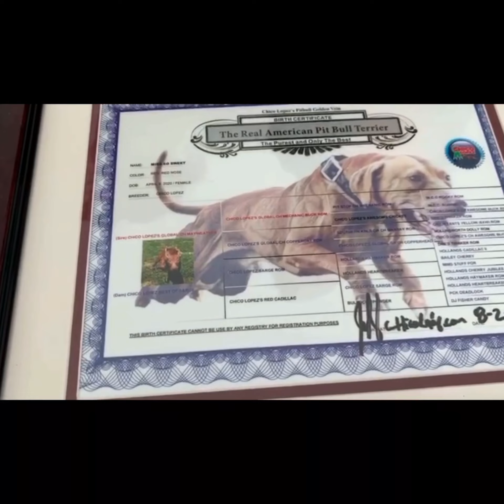Conoce la leyenda de MMA que recibe su nuevo cachorro de Chico Lopez 🐐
Cris Cyborg es la unica luchadora de MMA en el mundo que se ha convertido en un CAMPEÓN DE GRAN SLAM, un ser humano adorable y salvaje en el octágono.
 Su nuevo cachorro debe representarla 100%, un perro de CHICO LOPEZ - The Golden vein

 Bienvenido, amiga mía al ARMY de THE GOLDEN VEIN